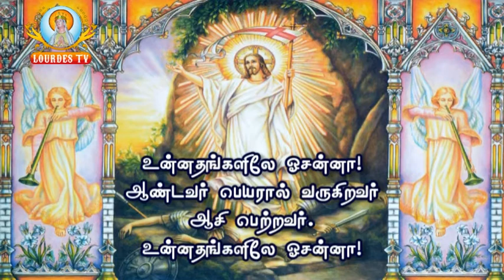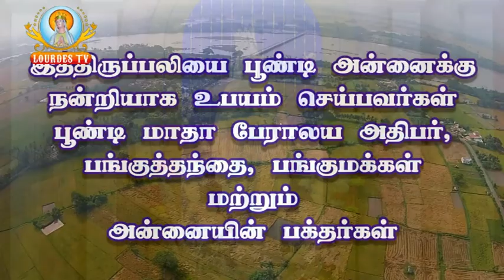Poondi Matha Basilica_Poondi_06-02-2020_Part-02